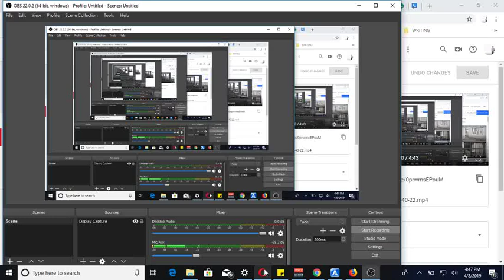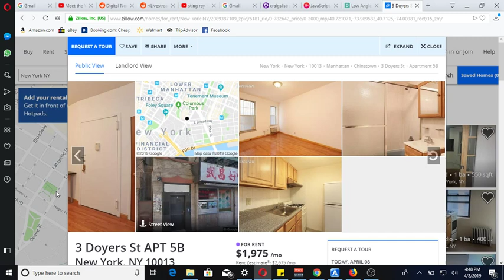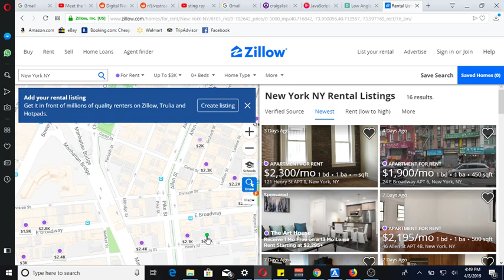Apartment Shopping NYC CHINA TOWN EP 1 Manhattan What Budget up to 3,000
What would you choose? Our budget is $3,000 and we take a look at Chinatown Listings on Zillow in This episode.